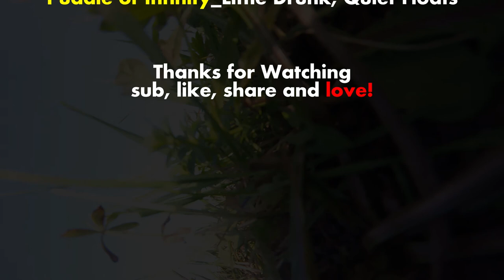HALLO in betWEEN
Kwad Out Fly

In between Halloween

Chill Weather/Day/Time

Soundtrack by: Puddle of Infinity _-_ Little Drunk, Quiet Floats

Your Kai